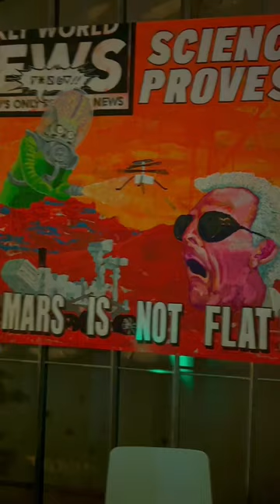The Underground ATL | First Friday (PT 2)